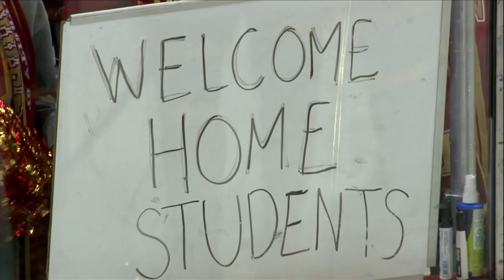HKY v Arizona State (08 OCT 21) - Highlights